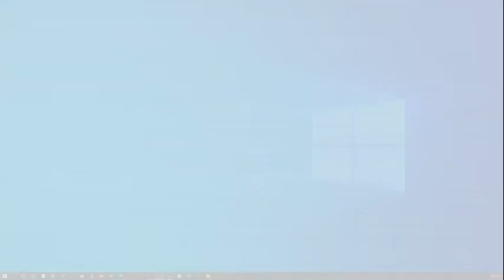LOREN JAPHET VS AZUMAH MOHAMMED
GHANA PROFESSIONAL BOXING LEAGUE
FIGHT NIGHT 9
23rd  JULY,2022
BUKOM BOXING ARENA